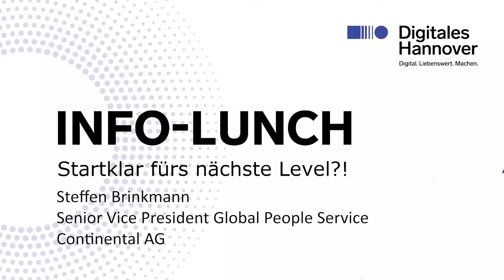Zweiter Digitaler Info-Lunch: Steffen Brinkmann & Angela Alder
Bei unserem zweiten Digitalen Info-Lunch haben wir über Nachwuchskraft - Hannovers Bildungsoffensive 2025 gesprochen.
In der Einführungskeynote sprach Prof. Gunnar Spellmeyer davon, „Was morgen schon heute braucht – warum wir die Vermittlung von Zukunftskompetenzen endlich in den Fokus stellen müssen“. Daran anschließend berichteten Caroline Schalwat von VW Nutzfahrzeuge sowie Steffen Brinkmann und Angela Angele von Continental über die Relevanz von Zukunftskompetenzen aus Sicht der Unternehmen. Joachim Maiß präsentierte erste Ansätze für „Kooperationen zwischen Unternehmen und Lehrenden“ (am Beispiel des „Summercamp 2020“). Anschließend berichteten Kai Schirmeyer und Hans Winterhoff über die Ergebnisse der „Pilotprojekte im Rahmen der Bildungsinitiative NachwuchsKraft“. Ein Kurzimpuls von Christian Mainka (City & Bits GmbH) verdeutlichte „Wie (andere) Standorte (digitale) Schwerpunkte nutzen“.